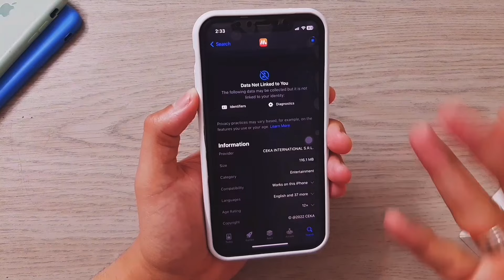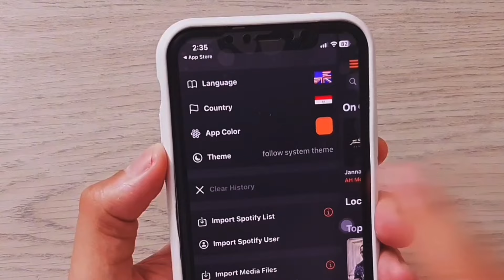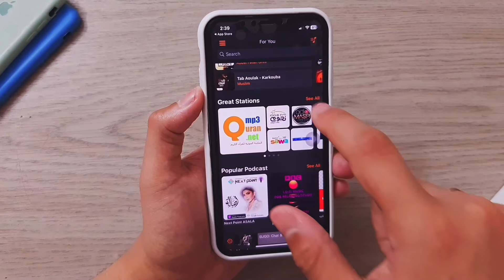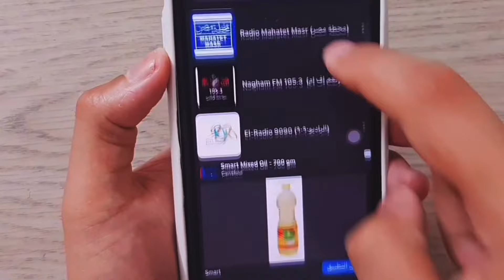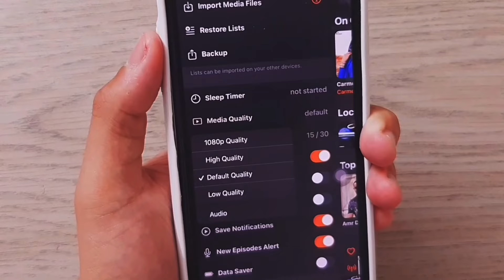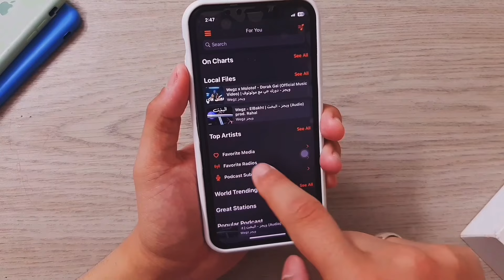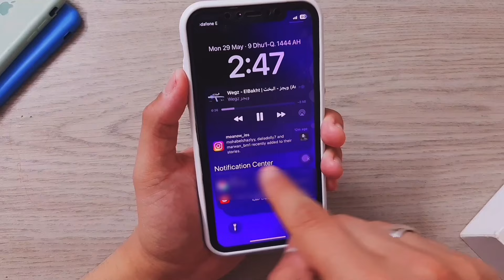تطبيق ممتاز للاغاني علي الايفون | أفضل طريقة بدون كمبيوتر ❗❗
تطبيق ممتاز للاغاني علي الايفون ايفون 15 - تسريبات ايفون 15 - iphone 15 - iphone 15 pro max  - ايفون15
iOS 17 - تحميل ios 17 - iphone 15 plus تسريبات ايفون 15 الترا - iphone 14 pro max

جميع الروابط موجودة هنا ✅👇🏽

ــــــــــــــــــــــــــــــــــــــــــــــــــــــــــــــ